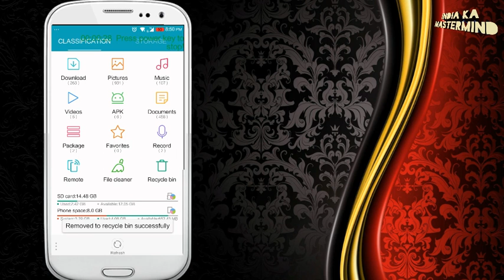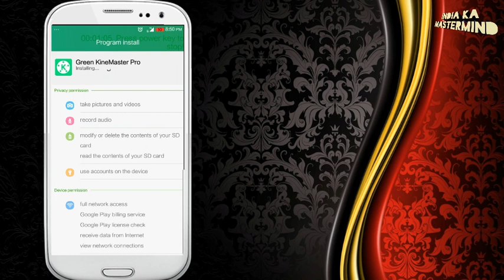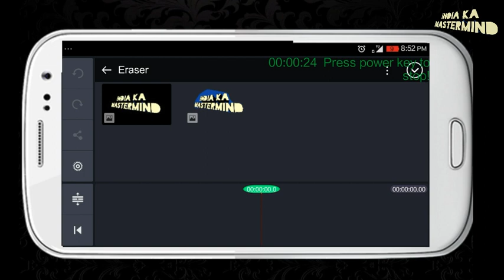Green KineMaster Pro 2017 | Download Kinemaster Pro Mod Apk | No Root | Support Video layer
Hello guys in this video we have talk about how can you download green kinemaster pro which is the Modded Application Kinemaster. In This Green Kinmaster Version You will get free video layer Option And Also use Chroma key feature.